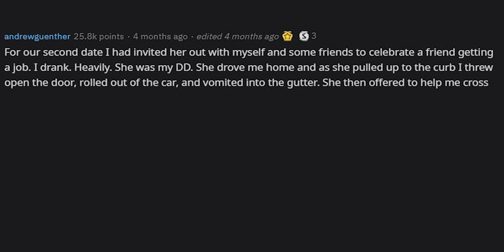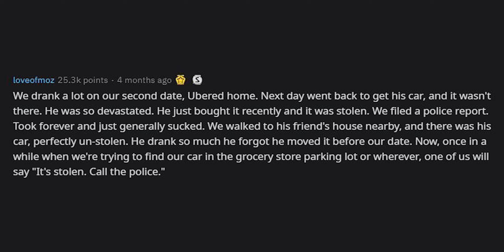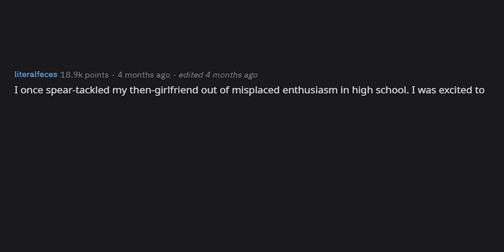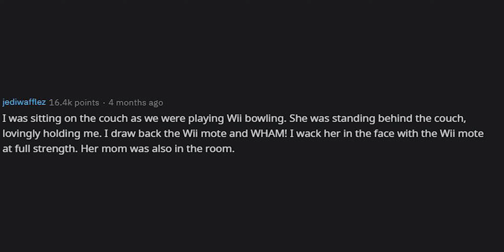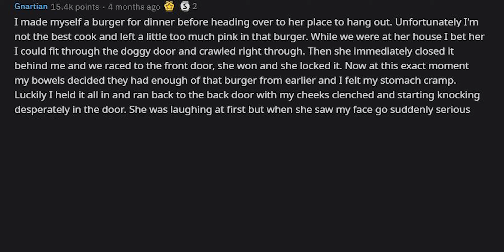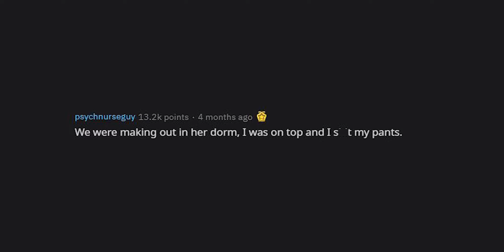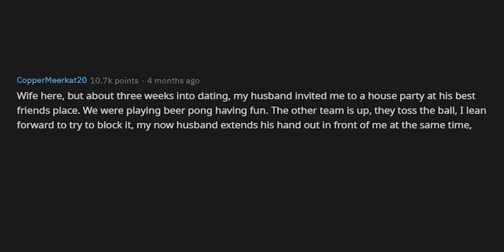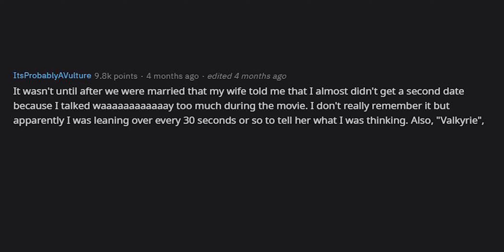What's The Worst Thing Overlooked By Your Wife Before Marriage? (r/AskReddit)